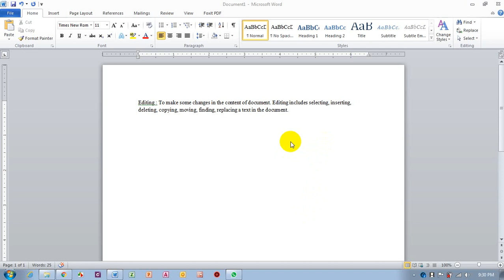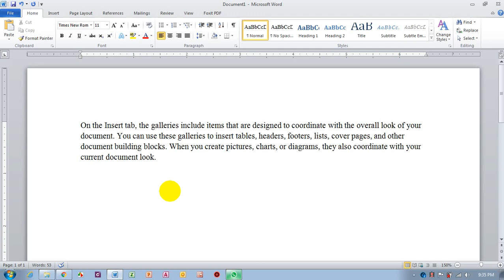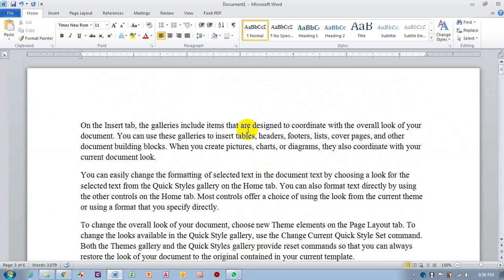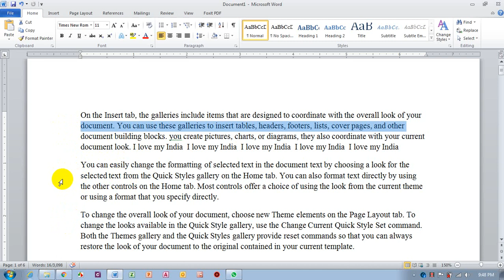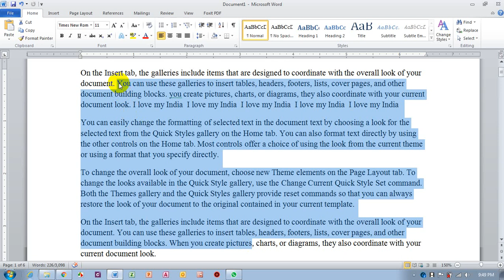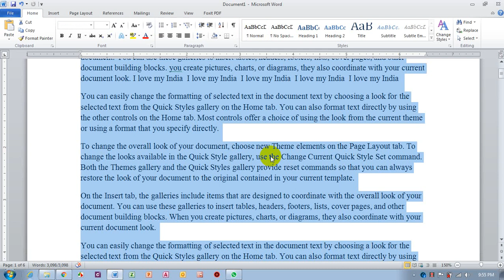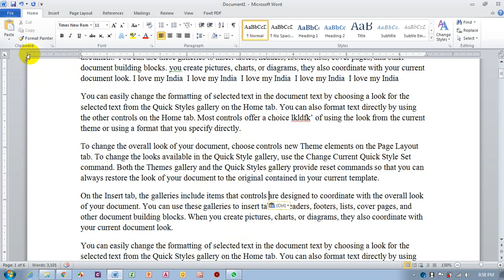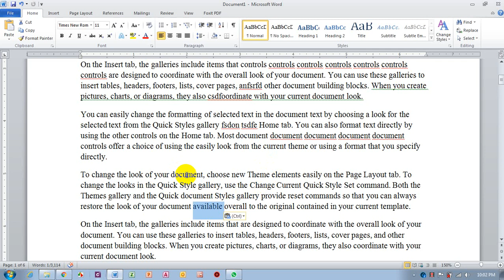9th Information Technology 402 Unit 3 Chapter 5 Part 1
Editing a Document ( Undo and Redo, Selecting text, Coping, Pasting, Moving Text)